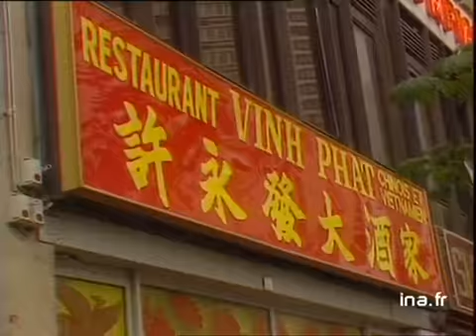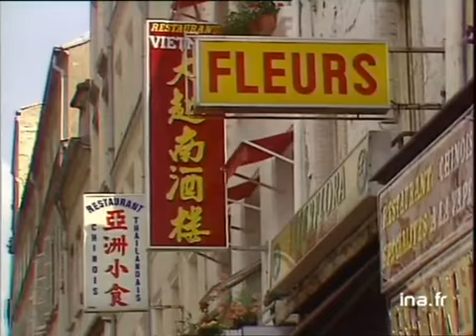Chinatown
1er août 1987
Le "quartier chinois" de Paris, situé dans le XIII ème arrondissement près de la place d'Italie, devient trop petit pour la communauté asiatique qui commence à s'installer à BELLEVILLE, provoquant l'inquiétude des commerçants de ce quartier.      -  [Différents plans] rues de "Chinatown" dans le 13ème  (commerces, restaurants, [contre-plongée] tours d'habitation). Interview de CHIEM SAUV SEA (amicale des Teschew): sont obligés de partir, le quartier est trop petit.      -  Rue de BELLEVILLE : Asiatiques dans les rues, [différents plans] commerces asiatiques, interview de Jean SEGUIN (association des commerçants de BELLEVILLE): compare le phénomène à l'implantation des Auvergnats à Paris. Immigrés d'Afrique du Nord dans les rues. Images d'archive INA